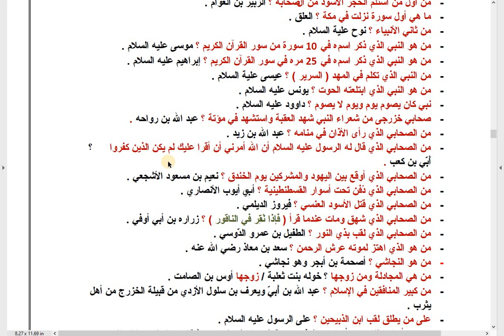اجابات المقابلة الشخصية وزارة الشؤون الاسلامية